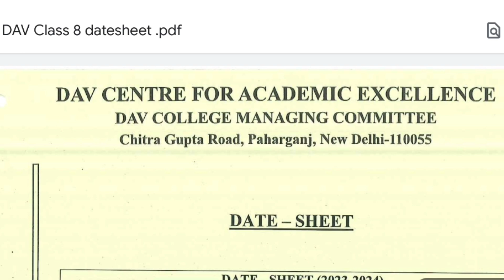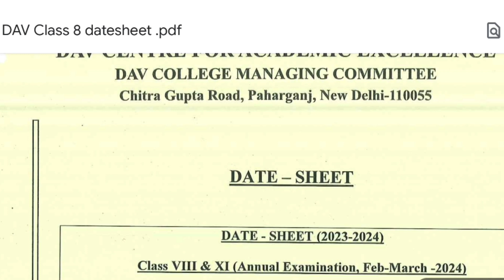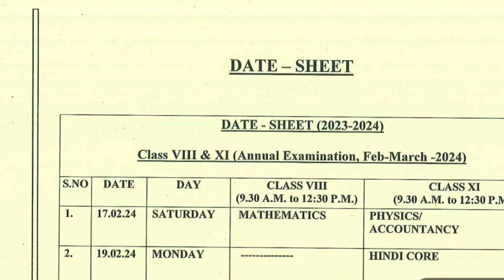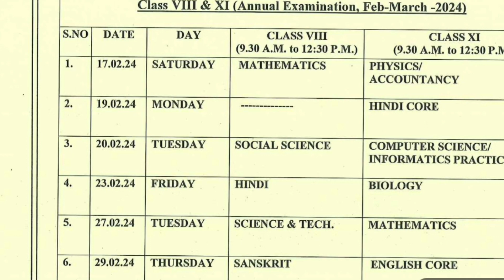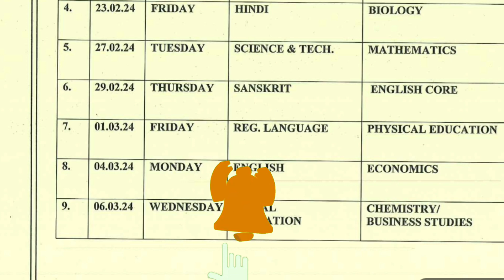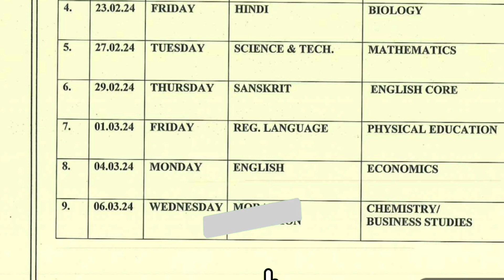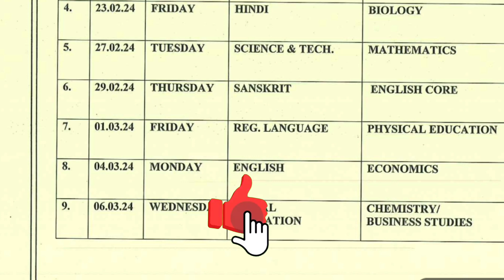DAV Class 8 Datesheet 2023-24| Datesheet Released 😱|DAV Class 11 Datesheet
In This video I am going to talk about DATE SHEET Of DAV Class 8 Board(Final)Exam.

Be Ready For Your Exam.